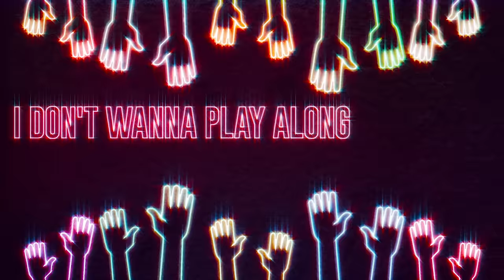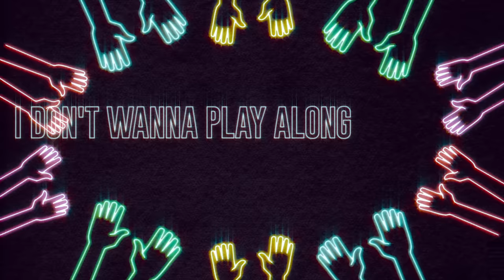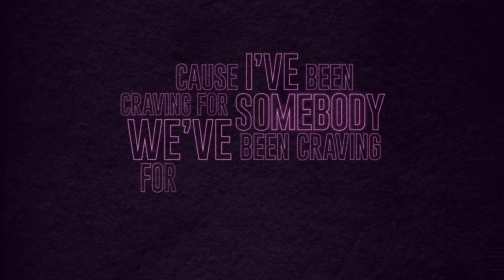Faustix - Somebody New (feat. Alexander Oscar) [Official Lyric Video]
Official audio video for Faustix' single Somebody New feat. Alexander Oscar.

Video credits: Anders Ladegaard

Faustix has over the years marked himself on the international music scene. In 2016 Faustix remixed the official UEFA EURO song by David Guetta and Zara Larsson. Furthermore, he has done remixes/productions for the likes of Chris Brown, Icona Pop and Major Lazer and have had several nominations and wins at Danish Music Awards, Danish DJ Awards and Danish Club Awards. Faustix has achieved more than 300 million streams on Spotify with hits as “Watching You” with the Dutch producer Alvaro, "Crying in The Sun", "Thorns" and “Need You”. Over the past year he has additionally started up his EP/album series “OMG It’s Lit”, releasing 6 already. The series has received massive support from DJs such as Diplo, Alvaro, Blasterjax, Hardwell, Tiesto and Ummet Ozcan. Recently he launched his own reality tv-show in Denmark about him and his family. The show is called “The Olsens'' and in the fall of 2020, he participated in the massive TV-success Dancing With The Stars.